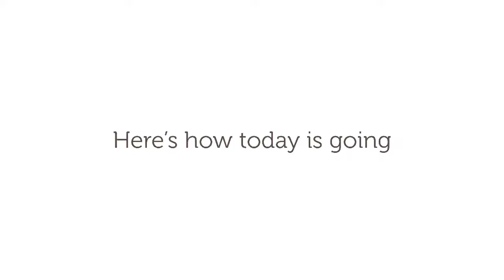Gerrie's Art Show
Gerrie also entered some art pieces into the county fair, and she came home with a first place ribbon! Elan westpointe is just full of talented people!! It brings so much joy to our hearts to see our residents being recognized for their hard work.

Unexpected pleasures await—from door-to-door.
Unlike any other senior living community in New Braunfels, Élan Westpointe offers resort-quality accommodations and services in a community that has also been fully licensed for assisted living and memory care.

• Casual bistro
• Fine dining restaurant
• Private dining room
• Beer and wine garden
• Garden courtyards
• Flower and vegetable garden• Art studio
• Media theatre
• Salon/Spa
• Fitness studio
• Activity programs
• Scheduled transportation
• Day trips
• 24-hour licensed staff
• Wellness programs
• Nutrition counseling
• Security services
• Emergency call system• Well-designed residences
• Move-in assistance
• Housekeeping
• All utilities included
• Community Wi-Fi